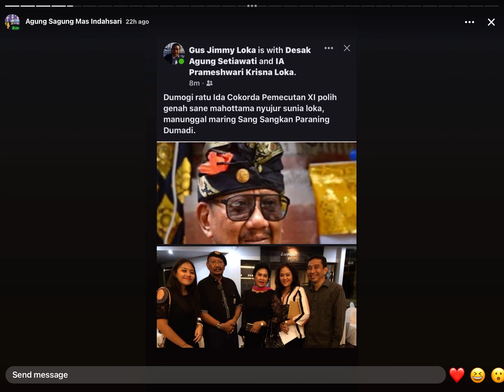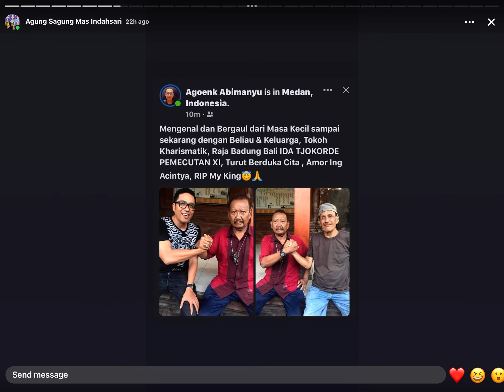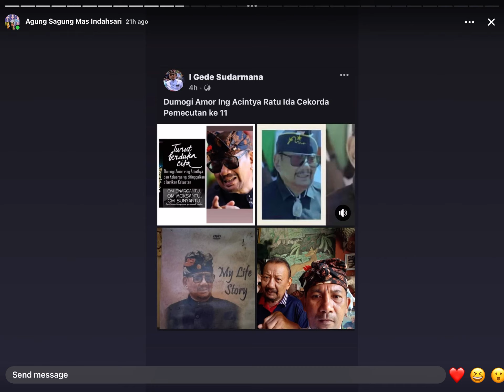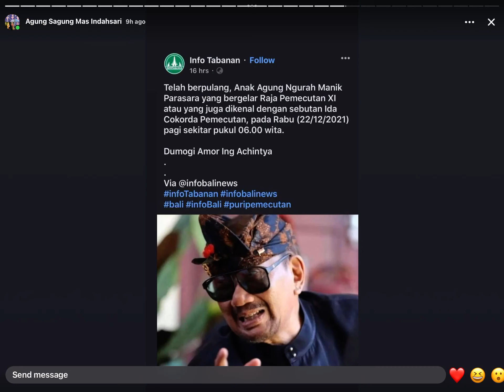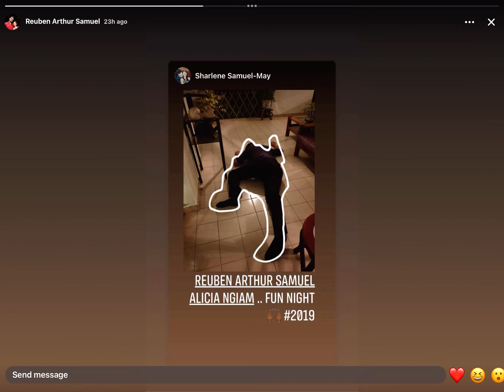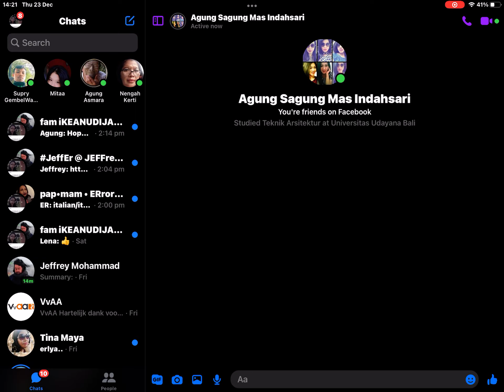24 December 2021